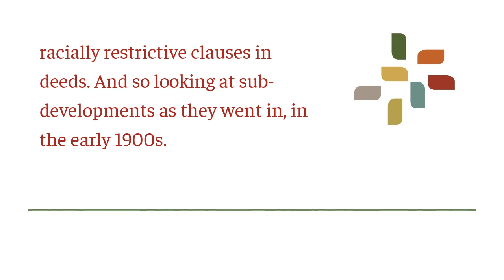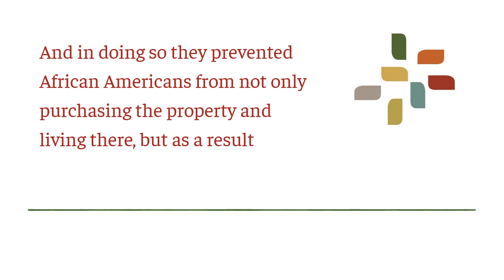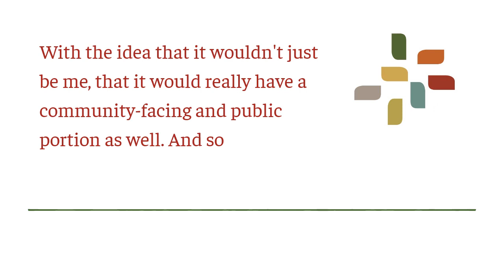Jordy Yager: Wizard Tomes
Jordy Yager received a Heal Charlottesville Fund grant from the Charlottesville Area Community Foundation. He spoke to us on January 21, 2020.

Interview conducted by Brendan Wolfe.